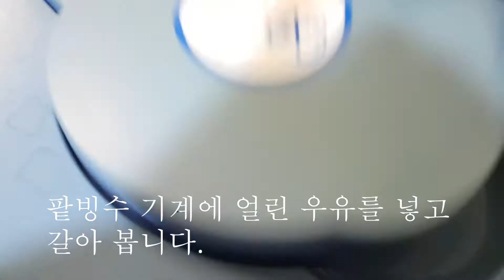[굿짱TV]외계인 팥빙수 만들기 파워에이드 ,오레오 환타 콜라, 외계인 빙수Making Ice Red bean shaved ice with ice water machine.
[굿짱TV]집에서 빙수 기계를 이용해서 환타,콜라,파워에이드,우유 빙수를 만들어 보았어요. 콜라 빙수는 정말 콜라향이 진해서 넘 맛있었답니다. 콜라 좋아하시는 분들께 강추 드려요!
I used a bingsu machine at home to make fanta, cola, powerade, milk bingsu. Coke bingsu was really delicious because of its strong cola flavor. Let's give it to those who like coke!